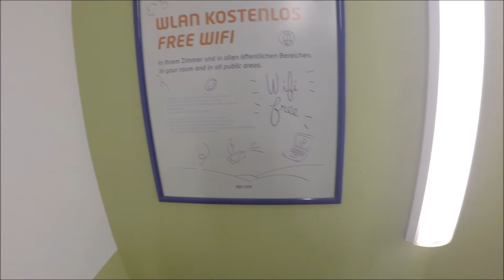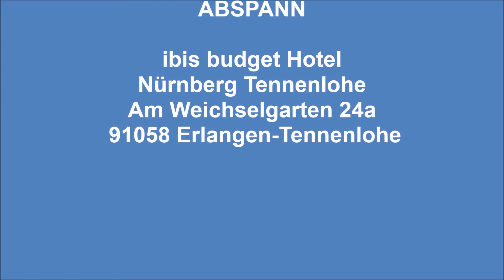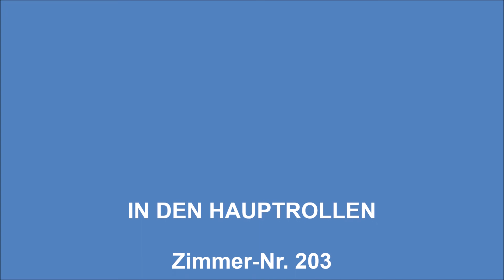Ibis Budget Hotel | Nürnberg | Erlangen | Tennenlohe | 12/2019